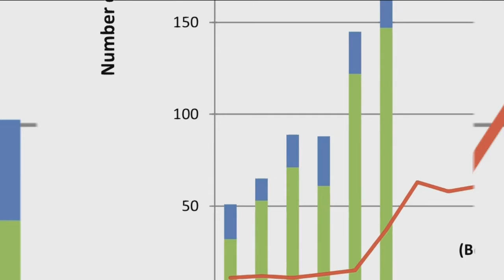NBC2 Investigates Do Masks Actually Work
Do YOU remember this?
Do YOU remember churches, schools, theaters, etc. closed?
Do YOU remember businesses shut down leaving millions of Americans without a job = no money to feed the family, pay for housing, loans, etc.?
Do YOU remember mandatory mask wearing for HEALTHY PEOPLE?

NEITHER ME.
WHY NOW?
The United States of America is an exceptional country founded on Judea-Christian values and traditions and that has become the home of millions of people from all over the world and let them be free - politically, economically, socially.
The United States has a capitalistic system that proved to be the best ever known economic and political system. Theocracy, Socialism, Communism - all these systems failed to provide freedoms and the right to pursue happiness and many of them caused millions of innocent deaths and destruction to their and other countries.
Because of its exceptional political and economic system the United States is the unquestionable world leader both in economics and politics supporting peace and democracy worldwide.
Let's make and keep America great!